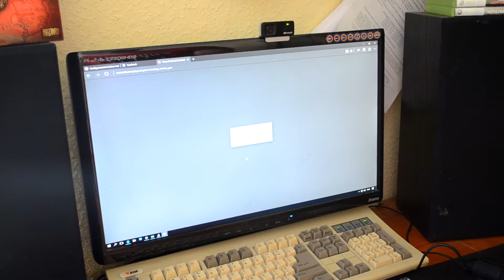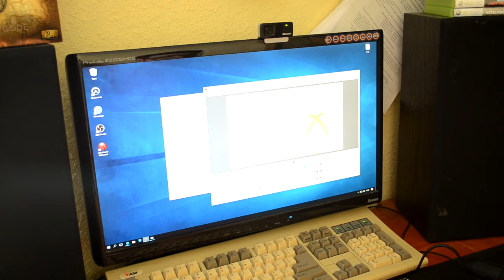Paczka mi przyszła!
Dziś rozpakuję tajemniczą paczkę ze sprzętem...
- XBOXLive: ZMASL0

Wszystkie prawa zastrzeżone do filmu dla ZMASLO, jeśli chcesz używać fragmentów powiadom mnie o tym :)